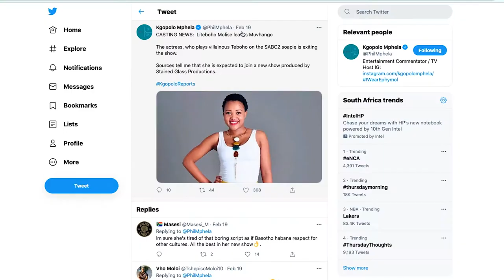Patrick Mofokeng Joins Scandal